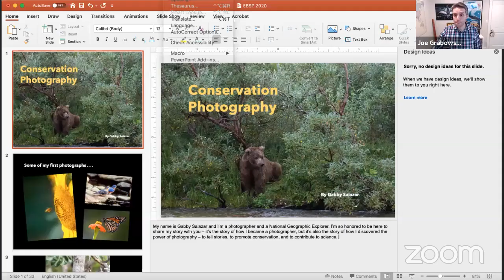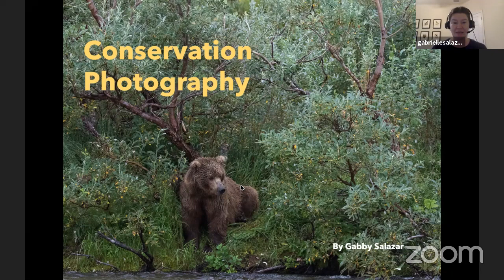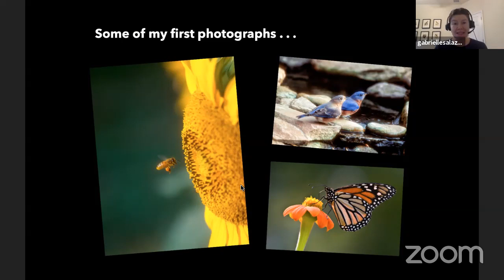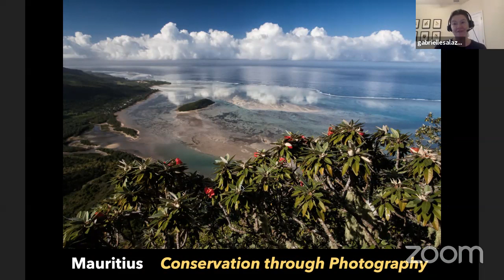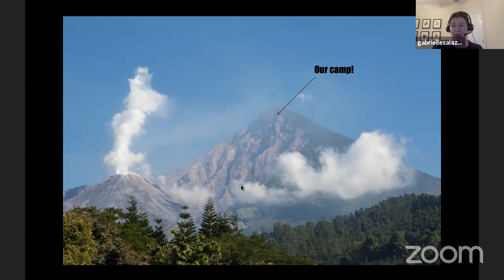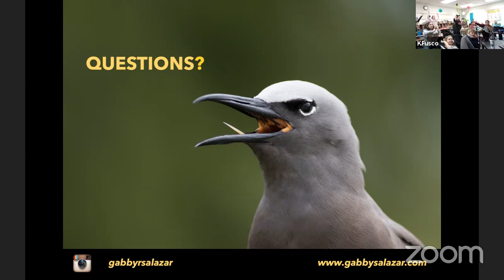Gabby Salazar | Conservation Photographer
Photographer and conservationist Gabby Salazar travels around the globe to document rare and endangered species and to raise awareness about environmental issues. She is a National Geographic Explorer, a former President of the North American Nature Photography Association, a U.S. Fulbright Scholar in Photography, and an Associate Fellow of the International League of Conservation Photographers. At age 19, she founded a student magazine with Nature's Best Photography to promote photography as a way to connect kids with nature. She continues to teach photography to children and teenagers around the world.